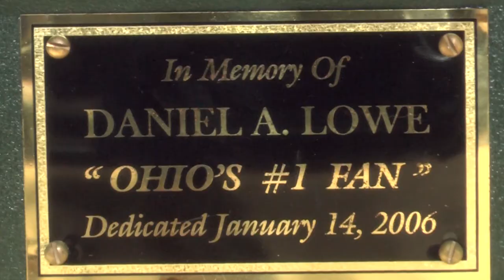Bobcat Sports Showcase: Ohio Bobcats Super Fan Norm Emmets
Norm Emmets has been coming to the Convo for the past 18 years to help lead the o-zone in memory of Danny Lowe, an Ohio University student who passed away during his time in Athens. Sports Director Thomas Garverick has the story on Emmets.